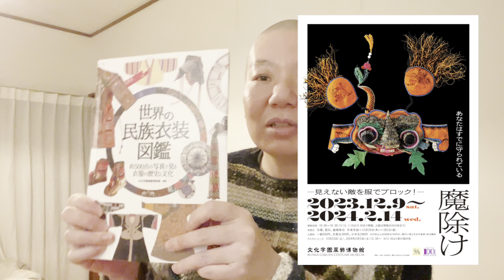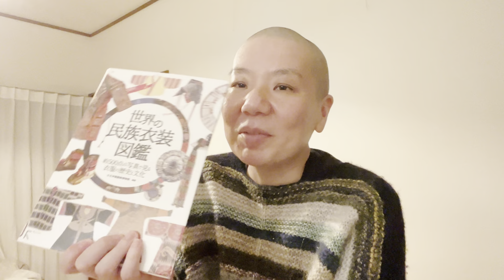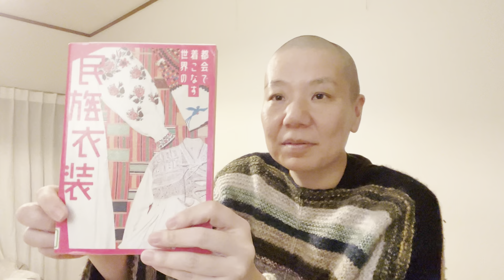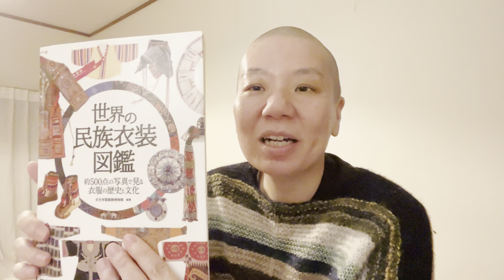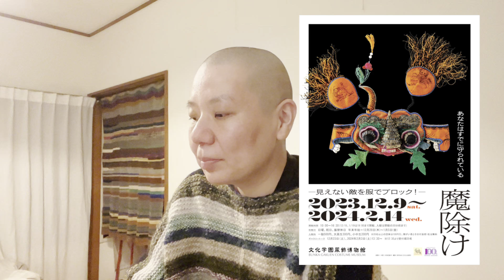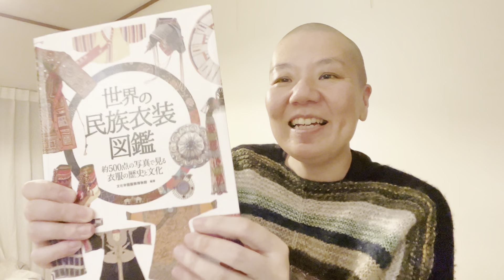【聞き流し・作業用】ピトマのポッドキャスト #5 | ファッションが魔除けになる？🧿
PQ(ぴきゅ)です。

ピトマのポッドキャストでは、まいざとPQが1つのテーマに沿って話をします。今回のテーマは、先日行った「魔除け展」のことについて。魔除けの民族衣装をたくさん見て感じたことを話します。